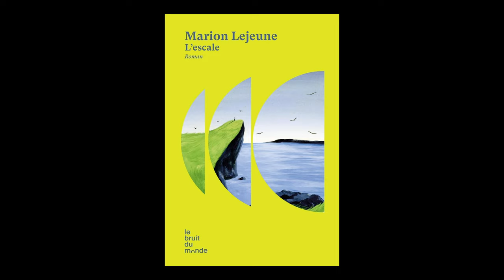Marion Lejeune - L'escale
A l'occasion du "Festival Etonnants Voyageurs 2024" à Saint Malo, Marion Lejeune vous présente son ouvrage "L'escale" aux éditions Le Bruit du Monde.